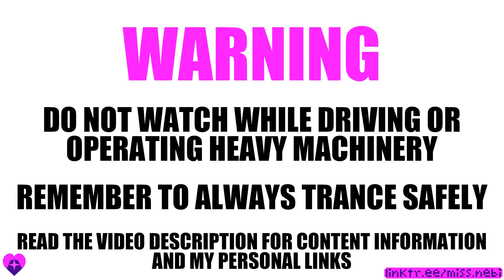Cross Eye Pleasure Hypnosis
Short hypnosis video which will make You find pleasure in crossing Your eyes (like when performing an ahegao). At the end of the video You are given the choice to either lose the effect once You wake up or keep it to affect You outside of trance as well.

This video does not have a wake up command and expects You to wake up on Your own. If You are unable to do so, please set up an alarm before watching.